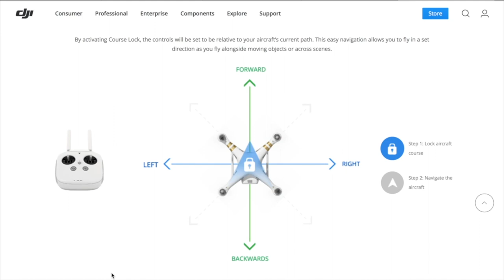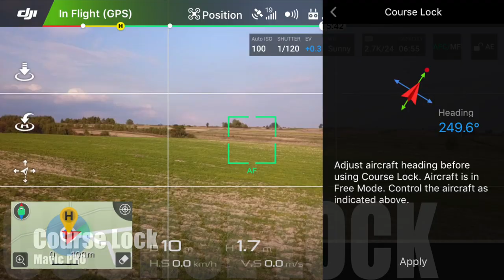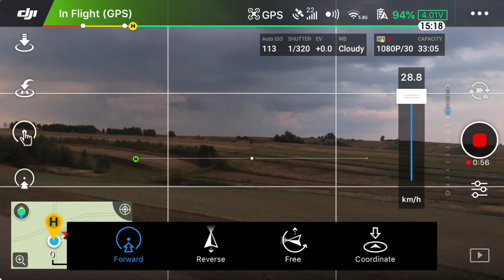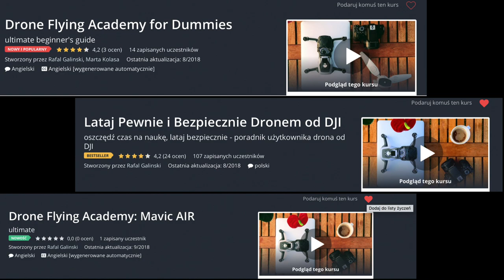Robię Hyperlapsy z Mavica Pro i AIR wykorzystując CourseLock i Tapfly Free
W tym epizodzie dzielę się doświadczeniami z robienia Hyperlapsów przy zastosowaniu trybow Course Lock i TapFly Free.